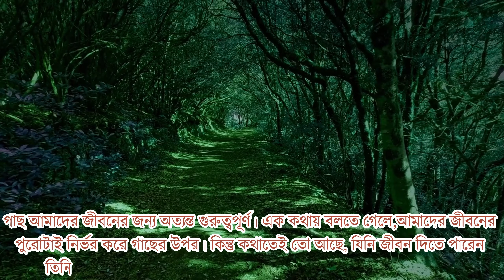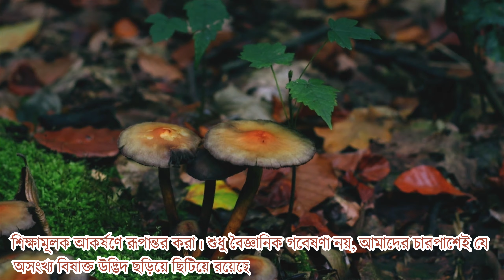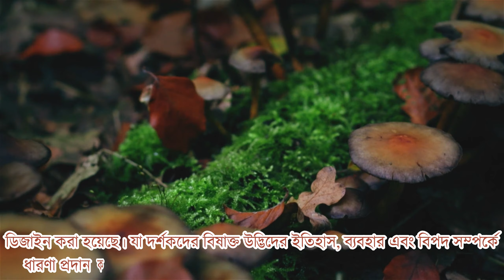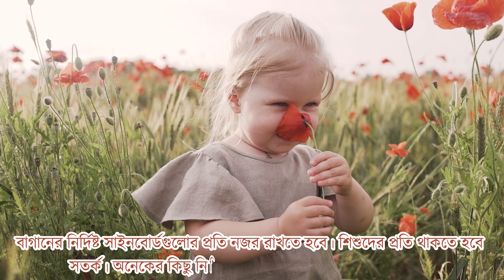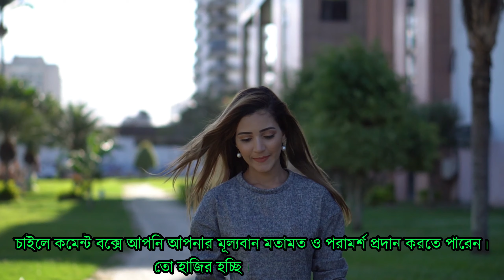The Deadliest Garden in the World | বিশ্বের সবচেয়ে ভয়ানক বাগান । The Poison Garden of Alnwick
The Alnwick Poison Garden is a captivating and unique attraction located within the Alnwick Garden in Northumberland, England.
Thanks

...Credits...
Images:
Photo by Serg Alesenko: https photo red-flowers-in-close-up-shot-15135167
C-messier_-CC-BY-SA-3.0-httpscreativecommons.orglicensesby-sa3.0_-via-Wikimedia-Commons
Image by Stefan Schweihofer from Pixabay

Video by Pavel Danilyuk https
Video by Matthias Groeneveld Pixabay
Video by Christian Bodhi from Pixabay
Video by Free Videos https
Video by Edie Reed https
Video by Sarowar Hussain https
Video by The Marc Knight https